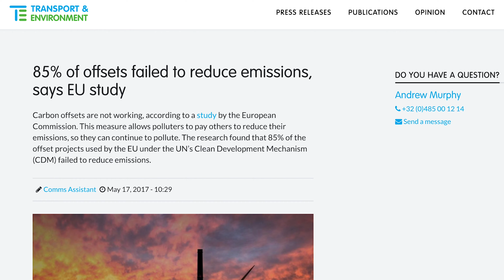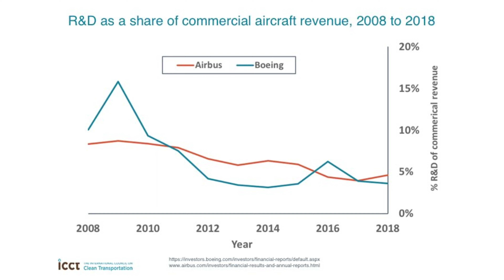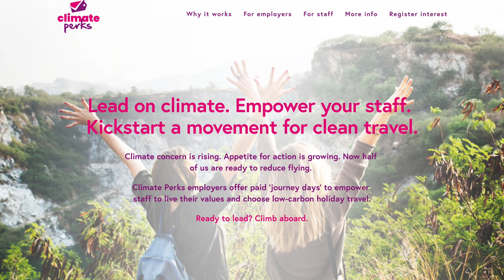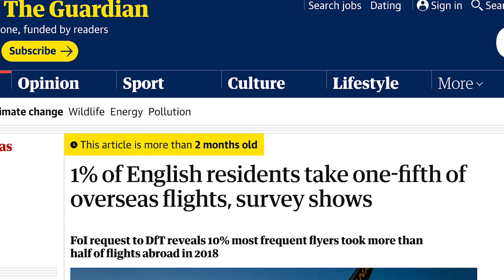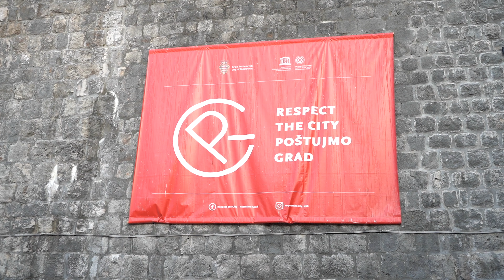How to Travel Sustainably | Interview with Justin Francis, CEO of Responsible Travel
The authority on all things sustainable travel and someone who's been flying that flag for most of my life, Justin Francis co-founded Responsible Travel, the world’s first business dedicated entirely to promoting sustainable/responsible tourism in 2001. Breakdown of questions and timings below:

Questions:
00:26 What can people do besides consider their mode of transport to travel responsibly?
01:35 Is carbon offsetting the solution to all our problems?
03:30 If you have to fly – what’s better, choosing an airline with a young fleet or one that offsets its flights?
06:08 What incentives can companies or governments offer to encourage staff to go flight-free?
08:00 We’re speaking just before election day. Whoever wins, what should the new government’s first priority be on the environment?
08:58 Air miles vs railway miles? Do you think one might be replaced by the other?
09:51 Is increasing the price of air travel morally/ethically questionable?
11:09 Some people simply want to fly + flop on a package holiday to the Med. How can sustainable/responsible travel reach the mass market?
13:05 What are the main inquiries of Responsible Travel?
14:15 We noticed you offer trips to Dubrovnik which has had some negative press about overtourism and a campaign is underway there supported by UNESCO to ‘Respect the City’. How do you sell package holidays to a city like Dubrovnik and avoid adding to the overcrowding issues?
16:25 What are the best ways to eco-travel on the cheap?
18:40 What role can UNESCO play in greening travel?
20:40 What do you think of UNESCO UK's Green Weekend series?

Credits:
Reporter: David Urban
Camera: Dylan Friese-Greene
Producer: Henriett Tunyogi